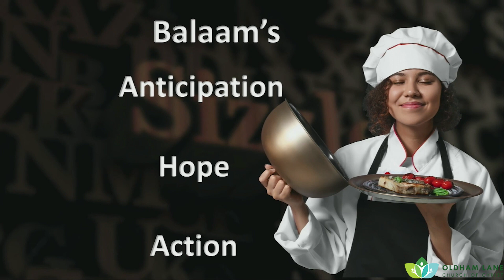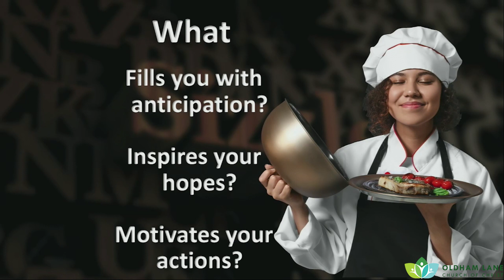What's Your Sizzle?